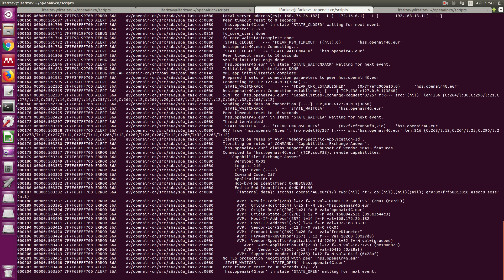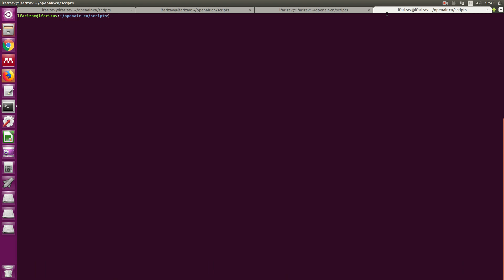1. Installing new OAI EPC. (How old OAI solucion from gitlab works)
In this video, I show how the old OAI EPC works. In that version, the spgwu and spgwc are one instance.
If you want to use it, you need to download this version form gitlab repository: git clone (Develop branch, commit 724542d0b59797b010af8c5df15af7f669c1e838 ).